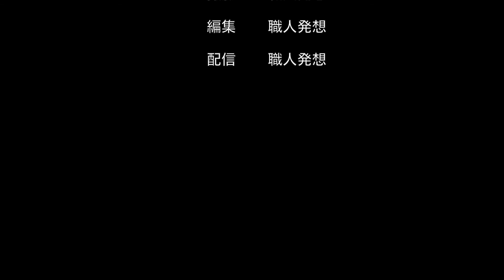日本「滋賀県」の風景・自然・山、空港、港、鉄道No.256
【地域情報 Local information】
地域（日本）の情報を撮影し、編集（不必要な編集を行わず、出来るだけ、そのままの映像）して、「言語を意識せずに伝えられる視覚情報」として映像化された情報をインターネットを経由して、インターネットを経由して、国内外を問わず、「日本」を伝えることを目的としております。
【カテゴリー１ Category1】イベント、祭事・神事・法要、芸能、文化、歴史　Event/Festival/Shrine/Buddhist memorial service/Performing arts/Culture/History
【カテゴリー２ Category2】自然・風景、山、空港、港、鉄道　Nature/Landscape/Mountain/airport/Harbor/Railway
【カテゴリー３ Category3】自衛隊情報（陸上自衛隊、海上自衛隊、航空自衛隊）
　Self Defense Force Information Japan Ground Self-Defense Force /Japan Maritime Self-Defense Force /Japan Air Self-Defense Force
【カテゴリー４ Category4】地域経済、地場産業、クリエイティブ・ニュービジネス　Regional economy/Local industry/Business
【カテゴリー５ Category5】その他　Other
【映像公開期間】最短６０日間（２０１８年１月より）Minimum 60 days
【映像で使用しておりますBGMについて】YouTubeオーディオ
【映像配信サイト】Ch9地域情報配信（映像データバックアップ）